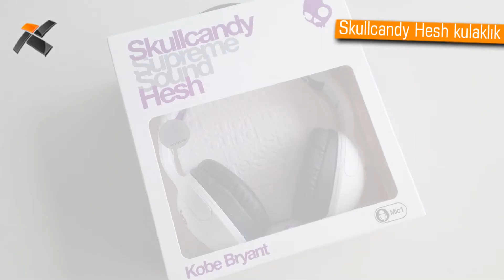Skullcandy Hesh - Kobe Bryant - Kulaklık inceleme - Teknokulis.com